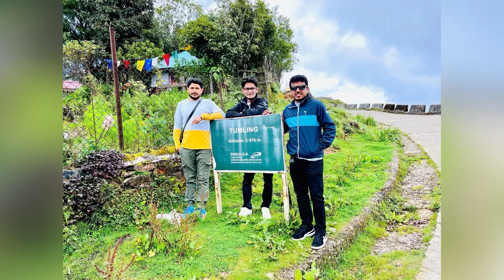Darjeeling tour and kangchenjunga view | দারজিলিং এবং কাঞ্চনজুংা ভ্রমণ